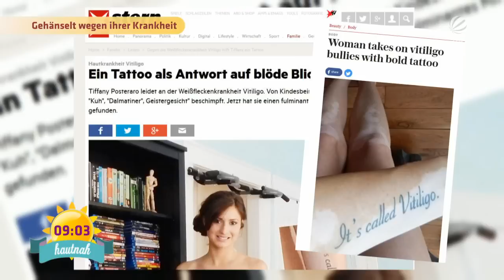Vitiligo -Tattoo | SAT.1 Frühstücksfernsehen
Tiffany hat eine seltene Hautkrankheit. Früher wurde sie deshalb gehänselt - jetzt berührt sie damit die Welt!

Aktuelle Informationen, entspannter Talk, kontroverse Diskussionen, Service, Prominente und natürlich jede Menge gute Laune – das ist das SAT.1 Frühstücksfernsehen! Unsere Experten geben euch Tipps zum richtigen Styling, dem nächsten Kinobesuch, zum Thema Glück oder Liebe sowie zu Finanzen und Rechtsfragen aus dem Alltag. Jeden Montag bis Freitag ab 5:30 Uhr live aus Berlin mit Alina Merkau, Marlene Lufen, Jan Hahn und Matthias Killing.